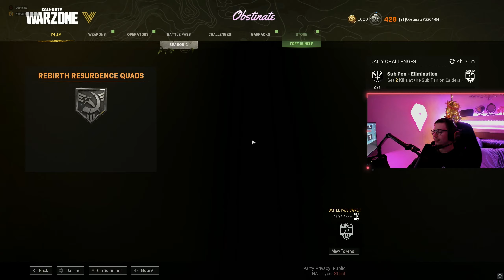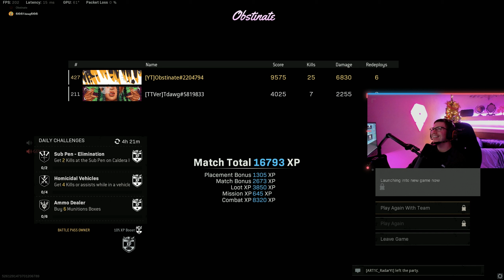KEYBOARD VS CONTROLLER! 25 kill rebirth island!